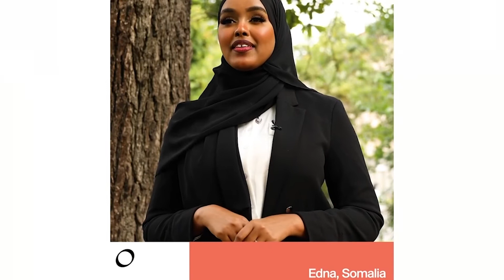Duniya Maxamed “Bulshada Rayidka door weyn ayaa kaga aadan xaaladan oo kale”